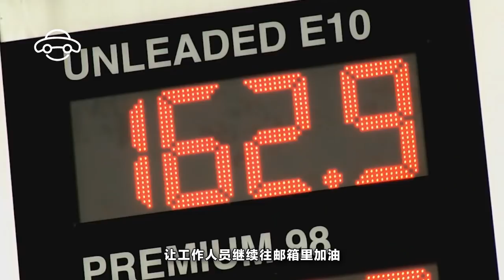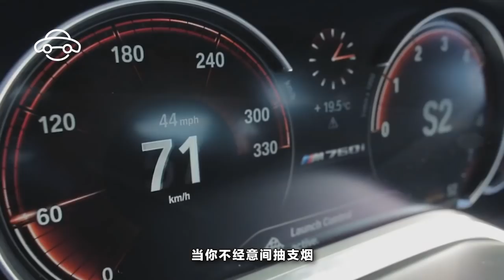【天下有車】汽車油箱加滿有什麼壞處？毀了車不說還可能會危及生命安全！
許多司機去加油站的時候都會特別豪氣的跟工作人員說“加滿！”，等工作人員加到跳槍之後，甚至還會為了湊個整數，方便給錢，讓工作人員繼續往郵箱裏加油。殊不知，為了湊這個整數，妳可能會連命都搭進去。

先來看看妳的油箱是怎樣的。壹般情況下，在說明書上會註明油箱的安全容量，但這並不是油箱的實際容量，實際容量往往比安全容量多出壹成。這是為了避免因汽油因熱脹冷縮而導致體積變化準備的。同時，汽油又有易揮發的性質，如果是密閉的油箱，當溫度過高時，汽油可能會因為揮發出的氣體增多，導致箱內氣壓增大，甚至可能導致油箱爆炸。所以為了避免這種情況的出現，壹般油箱的頂部都會開個孔來通氣。